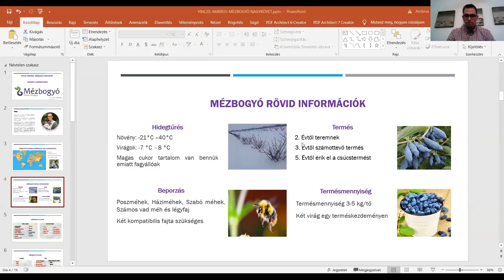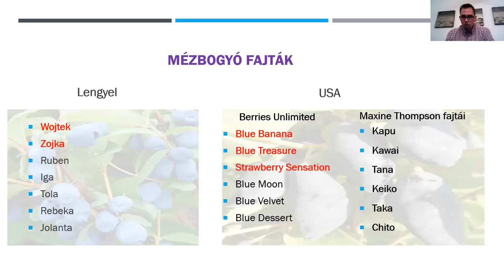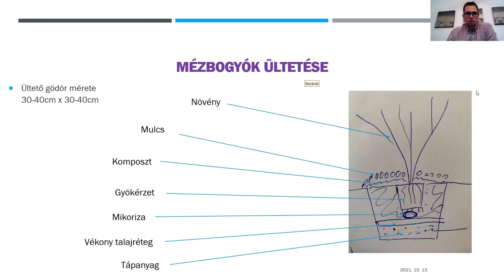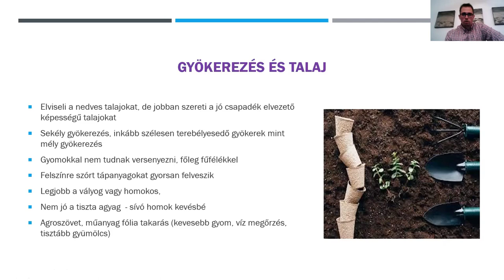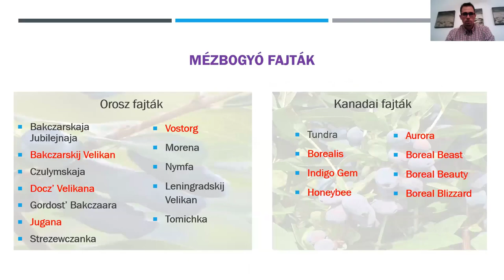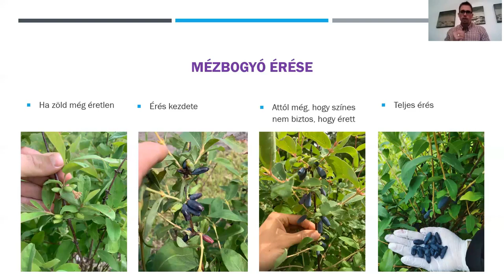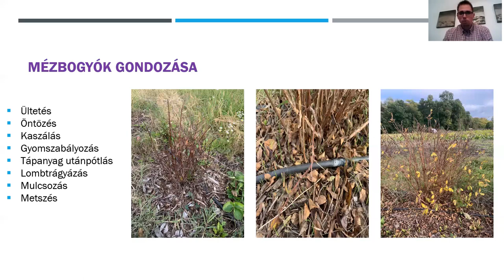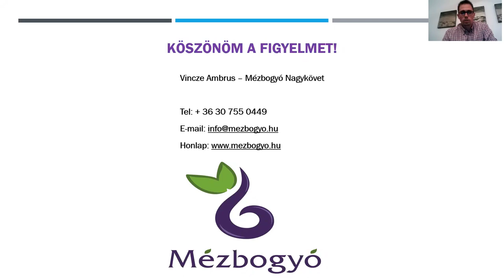Mindent a mézbogyóról Vincze Ambrus Mézbogyó Nagykövet előadása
Mindent a mézbogyóról előadás sorozatom első részében értékes információkat kaphatsz a mézbogyó termesztés aktuális kérdéseiről.

Előadás fontosabb témái:
- Géncentrumok
- Rövid ismertető a növényekről
- Mézbogyó fajták
- Mézbogyók ültetése
- Mézbogyó fajták virágzási ideje
- Mézbogyó fajták érési ideje
- Fontosabb tápanyagok és tápanyag utánpótlás kérdései a mézbogyó termesztés során
- Mézbogyók kórokozói és kártevői
- Mézbogyók gondozása
- Mézbogyók beltartalmi adatai és táplálkozás élettani hatása
- Mézbogyók fogyasztása és feldolgozással kapcsolatos információk

Előadás sorozatom további részeiben kitérek a mézbogyók termesztésével kapcsolatos személyes tapasztataimra, valamint lényeges elméleti és gyakorlatban használatos információkra.
Látogasd meg honlapomat a honlapon hasznos tartalmakért a mézbogyó termesztés terén vagy fajták megismerése kapcsán.